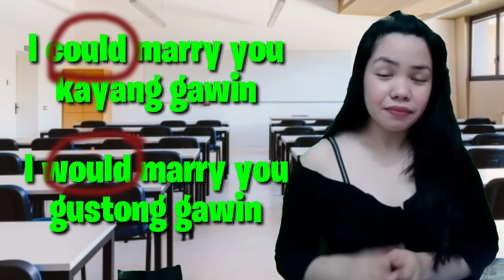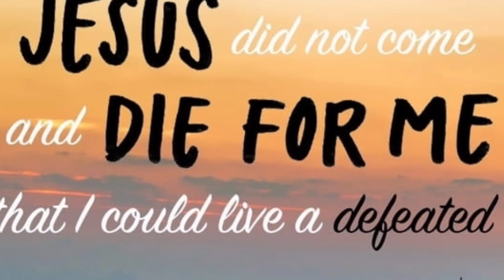The differences of could, would, should Modal Verbs (tagalog explained)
Modal verbs are essential for fluent English conversation. And many people are confused of how to use these modal verbs could, would and should correctly. Magkakatunog, magkakamukha , pero ibatiba ang gamit. This video will inform you what are the differences of the three.

Happy Learning.